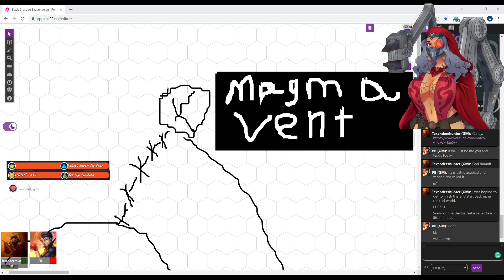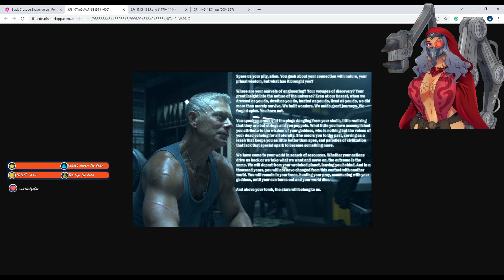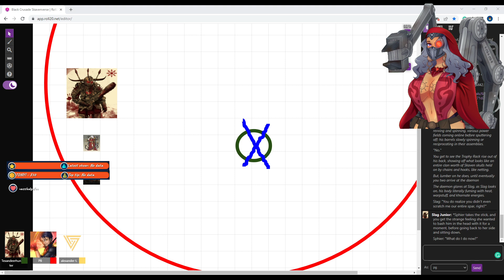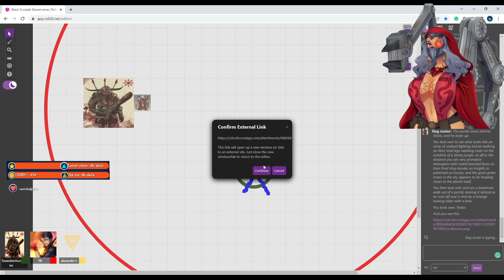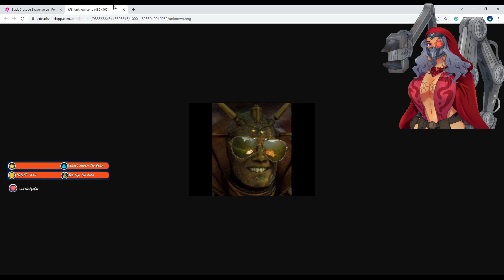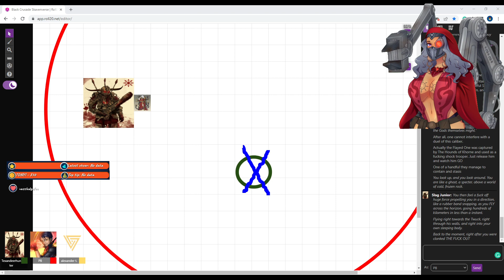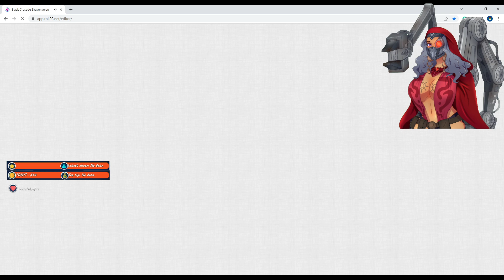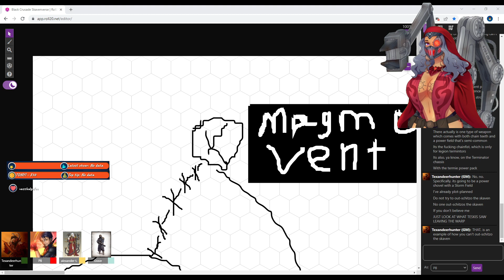Black Crusade: Last Day in The Warp